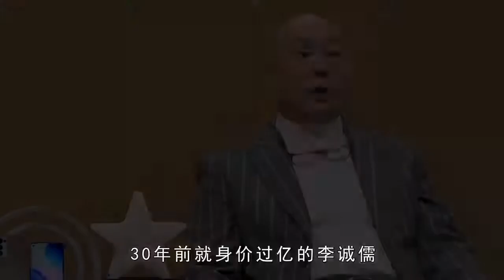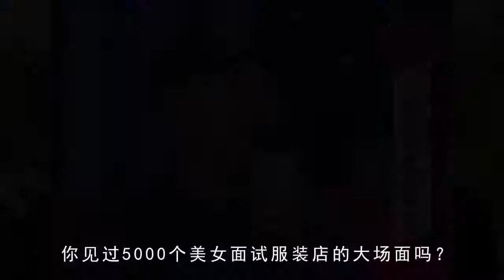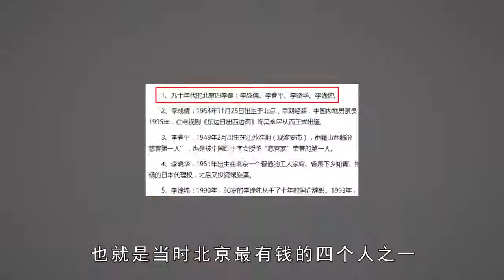1991年，擁有1300萬美金，5000位美女上門面試，李誠儒當時有多豪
1991年，擁有1300萬美金，5000位美女上門面試，李誠儒當時有多豪